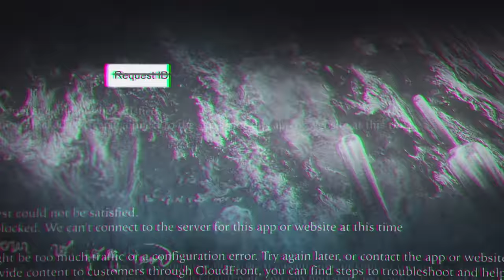Navigating End Times Uncertainties: Jimmy Evans Talks Rapture, The Great Tribulation, & More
There’s a lot of conversation and opinions about the End Times, but what does scripture reveal about the days we’re living in? @JimmyEvans is back at the table to answer your most pressing End Times questions! Hear what he shares about the rapture, the great tribulation, global conflict and more so you can navigate the uncertainties of this season on this JoniTableTalk!